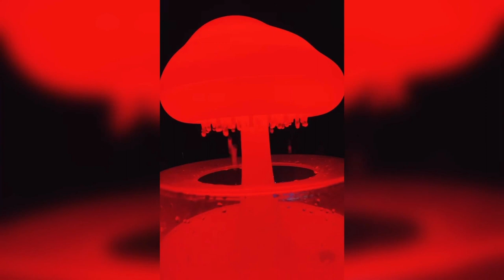Asmr Cloud Humidifier Rain and Thunder Storm Sounds for Sleep 1 Hour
Watch our new ASMR cloud rain and thunder storm video to help you fall asleep—this relaxing video provides a calming atmosphere and gentle rain sounds to help you drift off into dreamland. Feel your worries drift away as you sink into a deep and peaceful sleep. Our ASMR cloud rain video will help you relax and give you the rest you deserve.